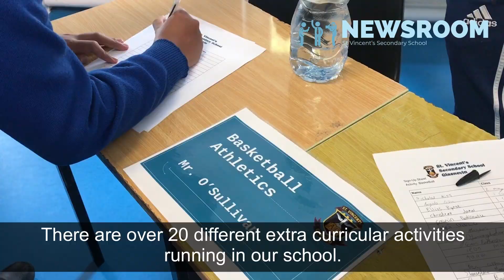Extra Curricular Sign Up Day - 4_9_19